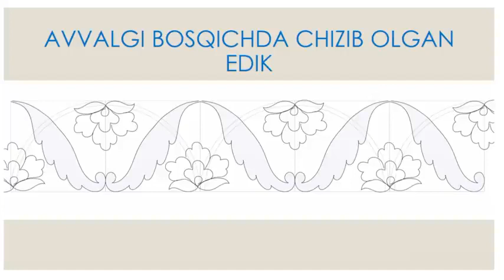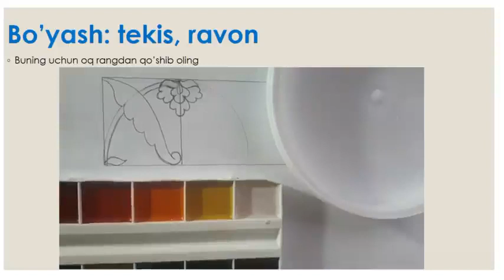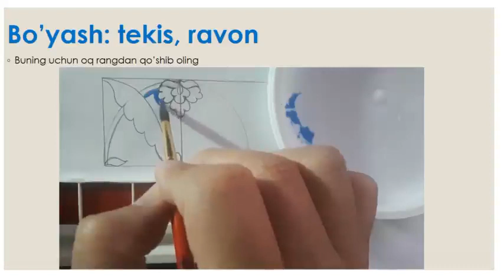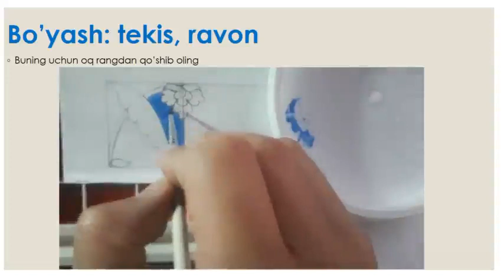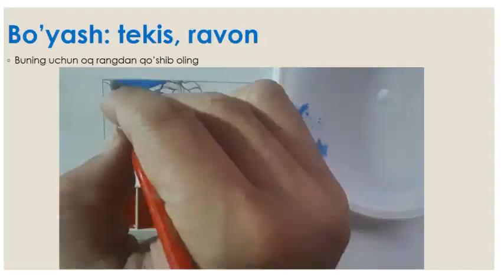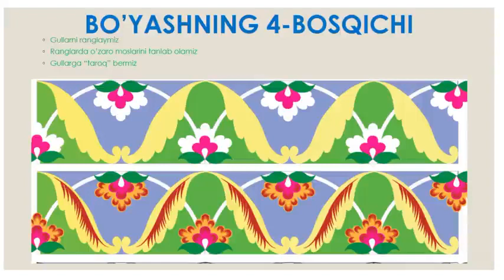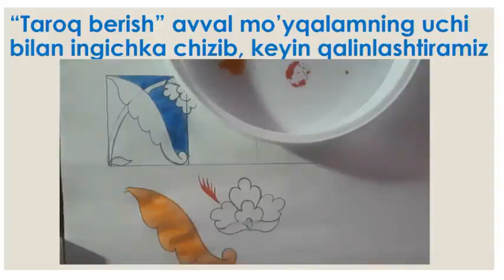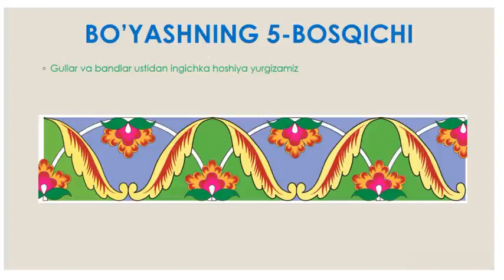5th grade Naqshlarni boyash